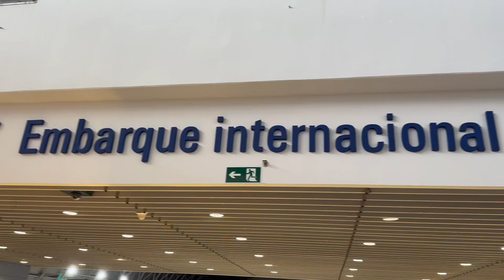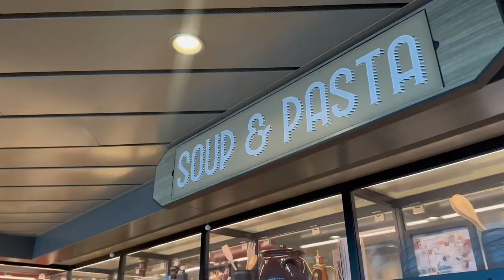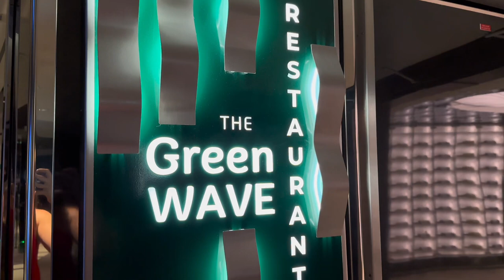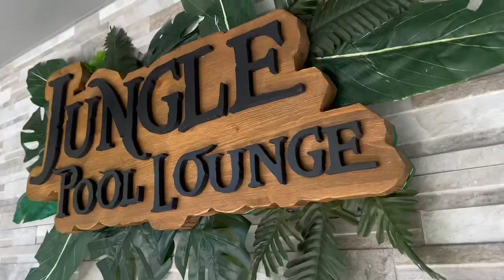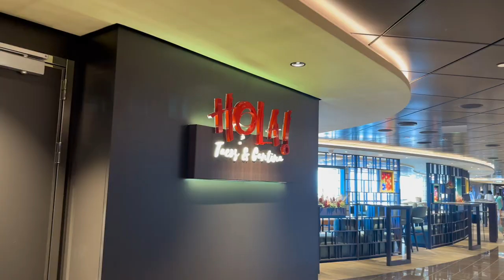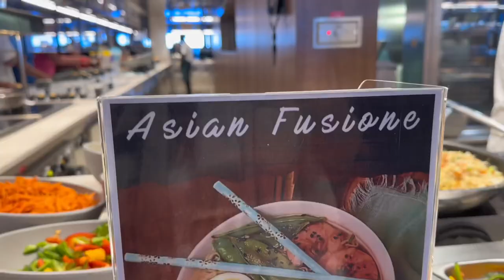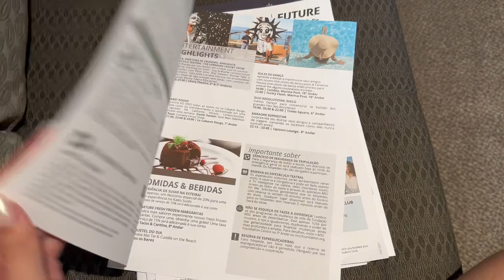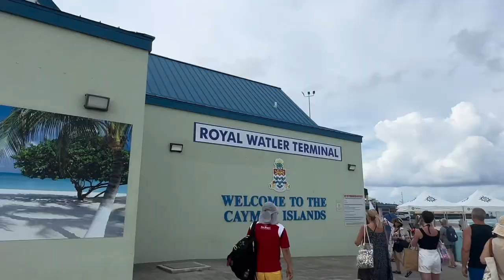MSC SEASCAPE - Cruzeiro em Miami (vlog completo)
E aí pessoal! Como vcs estão?
Quem me acompanha lá no insta, sabe que estávamos viajando e já saboreou um tanto dessa nossa viagem.
(Vai lá me seguir pra não perder nada)

Mas trouxe um vlog completo aqui pra vcs conhecerem um pouco mais desse navio da MSC que é super novo!

Meu insta: @leticiaalvesb